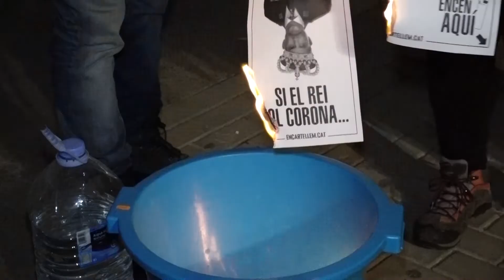La concentració contra l’empresonament de Hasél a Tortosa acaba en una protesta contra els Mossos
Les protestes contra l’empresonament del raper Pablo Hásel que van recórrer tot Catalunya també es van viure a les Terres de l’Ebre. A Tortosa, dues-centes persones es van concentrar a la plaça Barcelona, on es van cremar fotos del rei d’Espanya. La concentració va derivar en una manifestació improvisada que va acabar al davant de la comissaria dels Mossos d’Esquadra. Malgrat que la marxa va interrompre el trànsit no es va produir cap incident violent.